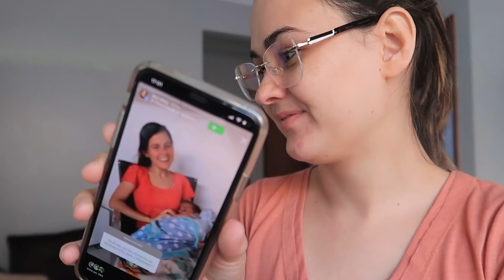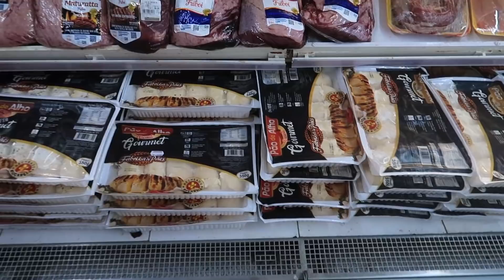COMPRAMOS UM KIT CHURRASCO - DANI NÃO FOI A FESTA? ACADEMIA - BUSQUEI O PEQUENO NA ESCOLINHA ❤️